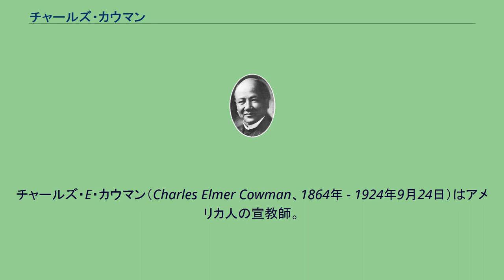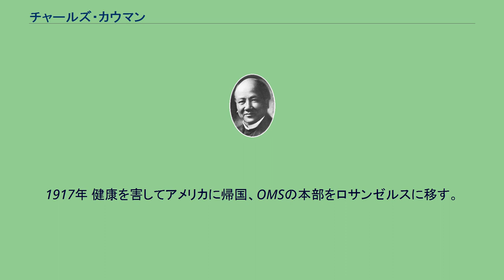チャールズ・カウマン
チャールズ・E・カウマン（Charles Elmer Cowman、1864年 - 1924年9月24日）はアメリカ人の宣教師。
妻の、レテー・B・カウマン、友人のアーネスト・A・キルボン、中田重治らと共に、ホーリネス教会を建て上げた。
1867年3月13日、イリノイ州トウロンの近くの農場で、父ディビッドと母メリーの間に生まれた。
1880年妹リリアンの死をきっかけに回心する。
1882年、電信技士の事務員と親しくなり、上級学校をやめて、電信技士になる。
1884年に鉄道派遣員の地位を得た。
1885年シカゴの鉄道事務所に重要な地位につく。
1889年6月8日レテーと結婚して、最初の過程をロッキー山脈の中腹に設けた。
しかし、妻のレテーが健康を害して命の危険にさらされたが、熱心に祈り回復した。
その後、夫妻はシカゴに転居して、チャールズは10年間伝電信事務所に勤めた。
シカゴで、グランド・オペラを愛好して、1891年までは社交界に身を投じていた。
1893年クリスマス前に二人は、教会の子供の集会に誘われた。
オペラ歌手から回心した講師の二人の歌を聴いたレテーは神に献身することを誓った。
夫のチャールスも誘ったが、電信事務所の生活でクリスチャンを続けることは不可能だと言った。
しかし、妻の祈りの結果1か月後に回心した。
回心後、レテーはグレース・メソジスト・エピスコパル教会の会員になった。
教会のリバイバル集会にチャールズはレテーに誘われたが、チャールズは拒否した。
その時、チャールズは妻を失ったような孤独感を覚えた。
アパートに帰り、椅子にひざまずき、神に告白して回心した。
回心後チャールスは魂の責任を感じ始めて、個人伝道を始めた。
そして、仕事が終わってから熱心に聖書を研究するようになった。
6か月の間に75人を信仰に導いた。
その時にアーネスト・キルボルンを救いに導いた。
電信のキーを叩いて、遠方の伝道技師にも伝道をした。
それが、電信技手宣教団になり、やがて東洋宣教の基礎となった。
回心の数か月後には、牧師と間違えられて小地獄と呼ばれた場所で公の説教をするようになり、多くの人を回心に導いた。
1897年 ムーディ聖書学院に留学中の中田重治に出会う。
その後、中田の伝道のために援助をする。
1900年8月11日日本の宣教師になるように召命されたという確信を持つ。
妻も、その六週間前に同様の確信を持った。
1901年2月21日 妻と来日して、中田重治と共に、中央福音伝道館を設立する。
1912年 キルボンと共に、ソウルに聖書学院を設立する。
1905年 中田重治と共に「東洋宣教会」を設立した。
キルボンと共にアメリカとの交渉と会計を受け持った。
1908年 東洋宣教会が役員制度を設けて、カウマンは会計の責任を持った。
1911年 聖教団事件で中田と決裂するが、すぐに和解する。
1917年 健康を害してアメリカに帰国、OMSの本部をロサンゼルスに移す。
1924年9月24日　心臓疾患のため休養していたロサンゼルスの自宅で死去。
^ 米田勇著『中田重治傳』69ページ－78ページ ^ 山森鉄直「日本の教会成長」163ページ ^ 米田勇著『中田重治傳』347ページ